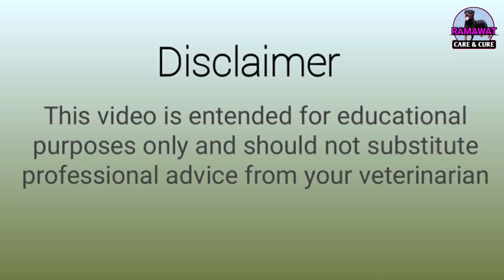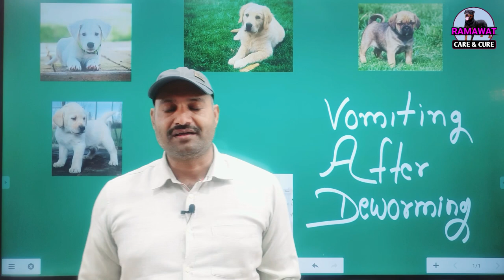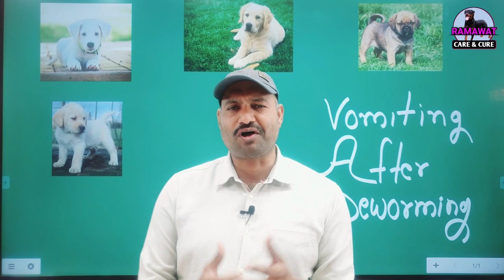DOG VOMITING AFTER DEWORMING Ramawat Dog care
dog vomit after dewormer